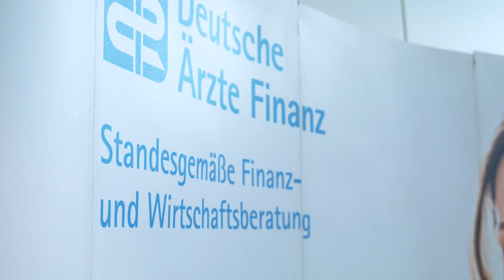Das war die OPTI SummerSchool 2024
Hier bist Du richtig, wenn Du die Übernahme oder Gründung Deiner eigenen Zahnarztpraxis planst. Sechs Tage lang genießt Du informative Seminare, die wunderschöne Ostseeküste, ein tolles Hotel direkt am Meer,  ein abwechslungsreiches Freizeitprogramm und viele nette Kolleginnen und Kollegen aus ganz Deutschland.

Seit 2014 bieten wir dem zahnmedizinischen Nachwuchs in Deutschland mit  der OPTI SummerSchool eine einzigartige Existenzgründungs-Fortbildung für Zahnärzte und Zahnärztinnen an.

Ob Praxisgründung oder Übernahme einer Zahnarztpraxis: Wer sich als junger Zahnarzt oder Zahnärztin mit Existenzgründung beschäftigt und dafür passende Seminare sucht, ist bei der OPTI SummerSchool richtig.

Neben den wichtigsten nicht-medizinischen Bereichen der Praxis, erleben die  teilnehmenden Existenzgründer/innen einen fördernden Austausch mit Gleichgesinnten und unseren Expertinnen und Experten der jeweiligen Fachgebiete.

Was das Existenzgründungsseminar OPTI SummerSchool so einzigartig macht, ist die Mischung aus einem qualitativ hochwertigen Angebot an Fortbildungen für die Praxisgründung oder Praxisübernahme und einem tollen Freizeitprogramm zum Ausgleich.
Und das alles direkt am weißen Ostseestrand.

Telefonnummer: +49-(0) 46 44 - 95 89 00